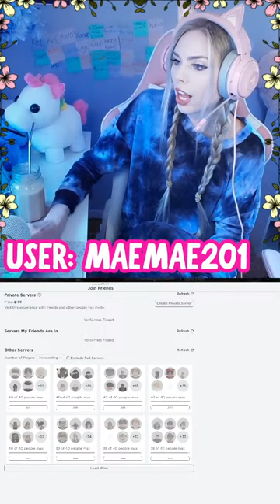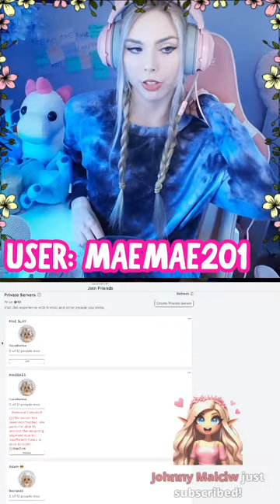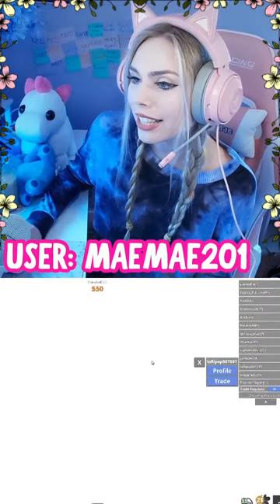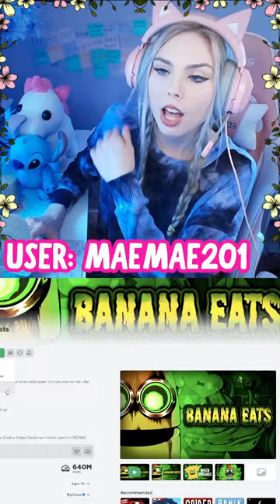LET'S PLAY ROBLOX BESTIES!